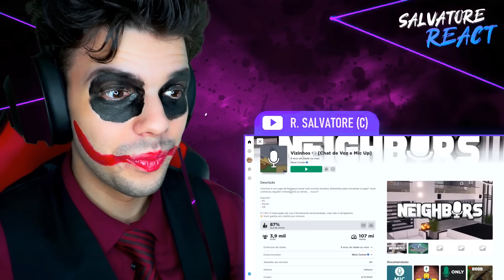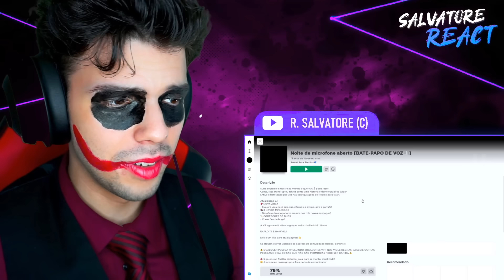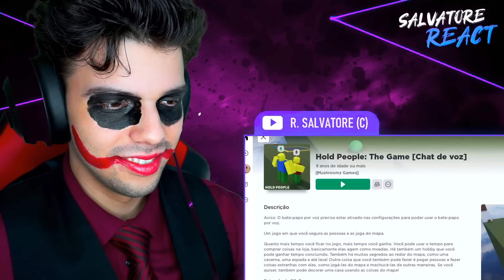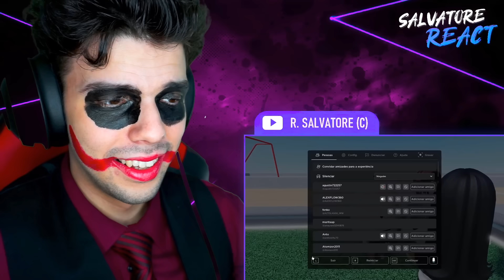ativar o microfone no roblox foi um erro - Saiko Joga (SALVATORE REACT)